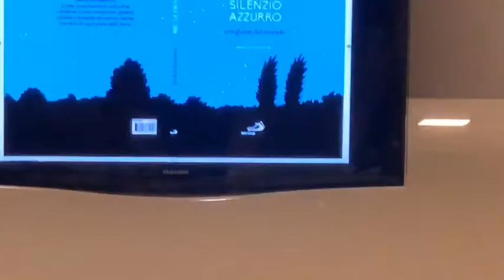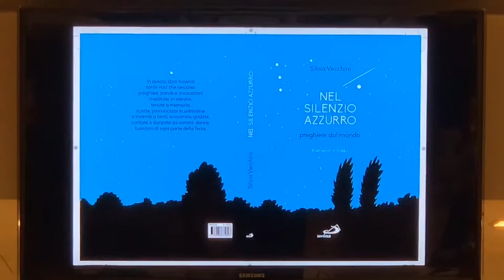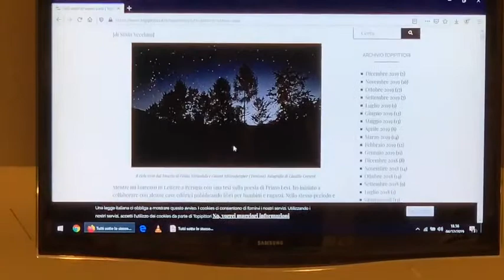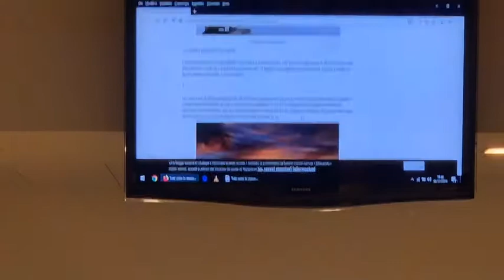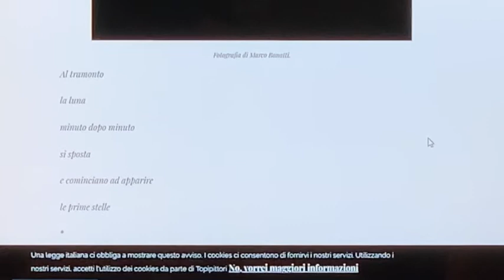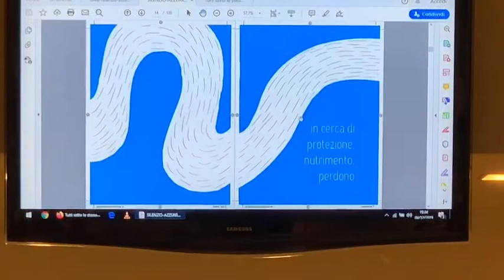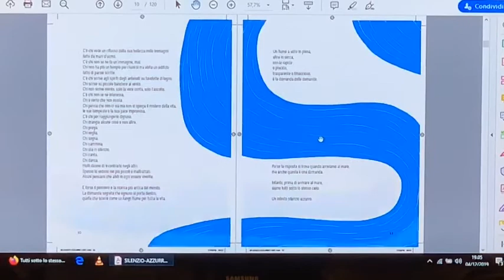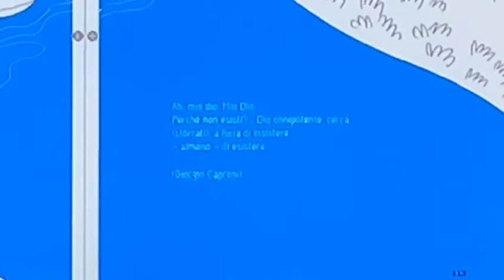Silvia Vecchini a Passaggi di Natale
Mercoledì 4 dicembre Silvia Vecchini ha presentato a Passaggi di Natale il suo libro "Nel silenzio azzurro.Preghiere dal Mondo" (Edizioni San Paolo).
Illustrazioni di Sualzo.

L'autrice ha conversato con Valeria Patregnani, Direttrice Sistema Bibliotecario Fano.

Passaggi di Natale ideato e diretto dal giornalista Giovanni Belfiori.

Riprese a cura di Dante Leopardi.